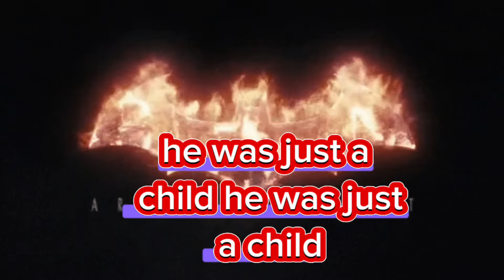Batman Arkham LYRICS VIDEO | Sweet Rapper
Get track on Spotify Batman Arkham